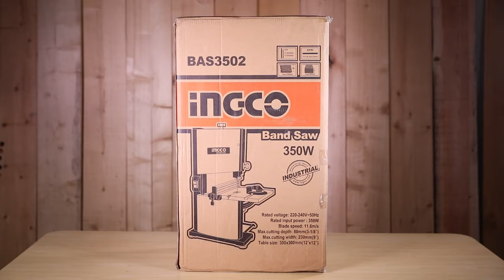INGCO Band Saw BAS3502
Suitable for carrying tools.
600D polyester material has good performance.
4pcs pockets for various tools.
Max load up is up to 5Kg.

INGCO tools are devoted to making professional quality tools affordable. The whole INGCO team pay great attention to every detail to make INGCO tools stand on the top of the world. INGCO——Make The World In Your Hand.